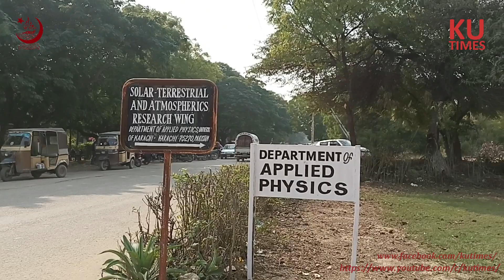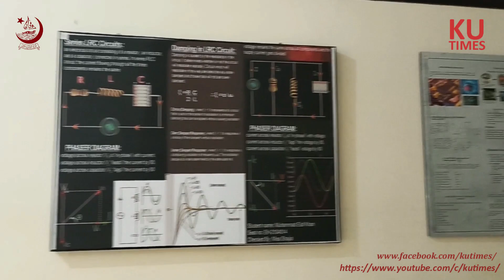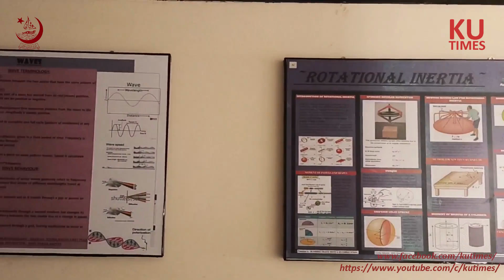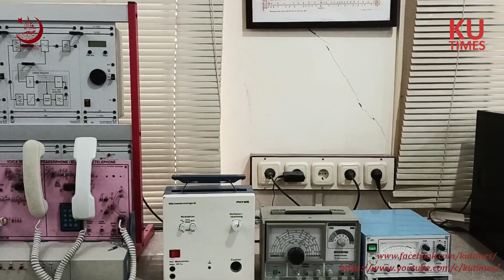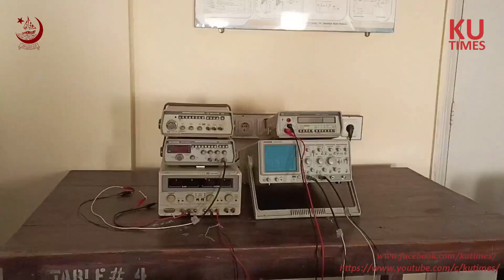Mrs. Fareeda Farrukh | Sharing Details | Department of Applied Physics KU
DEPARTMENT OF APPLIED PHYSICS
Incharge Department of Applied Physics, KU Mrs. Fareeda Farrukh sharing the details regarding the History, Scope & Curricular activities of the Department.